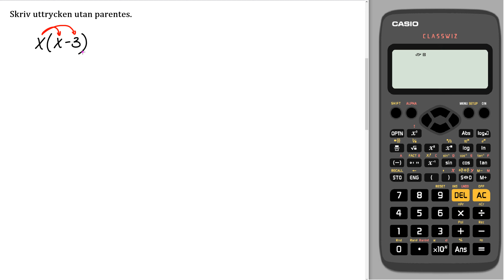Matematik Z Kap 3 Uppgift 38 a Uttryck med parenteser